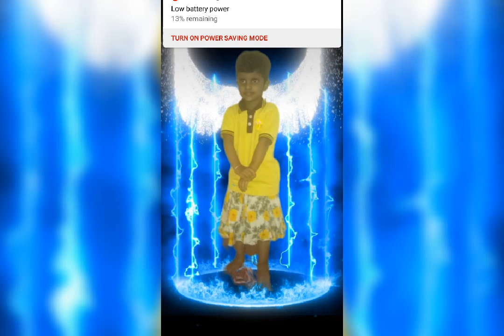Kids creative fun videos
1. BlackFriday (1.4B+ views)
2. CyberMonday (823M+ views)
3. HolidayShopping (542M+ views)
4. Thanksgiving (394M+ views)
5. ChristmasDecor (324M+ views
1. GodOfWarRagnarok (203M+ views)
2. CallOfDutyModernWarfare (144M+ views)
3. FortniteChapter4 (123M+ views)
4. MinecraftUpdate (104M+ views)
5. PS5Games (83M+ views)
1. MakeupTutorials (63M+ views)
2. WinterFashion (44M+ views)
3. HolidayBeauty (38M+ views)
4. SkincareRoutine (34M+ views)
5. HairCareTips (29M+ views)
1. FitnessMotivation (44M+ views)
2. HealthyRecipes (38M+ views)
3. MentalHealthAwareness (34M+ views)
4. YogaForBeginners (29M+ views)
5. WellnessTips (25M+ views)
1. SmartphoneDeals (29M+ views)
2. GamingLaptops (25M+ views)
3. TechNews (23M+ views)
4. AIUpdates (21M+ views)
5. CyberSecurity (19M+ views
1. TravelVlogs (21M+ views)
2. FoodieAdventures (19M+ views)
3. DIYHomeDecor (17M+ views)
4. PetCareTips (15M+ views)
5. ArtInspiration (13M+ views)
1. PersonalFinance (12M+ views)
2. MarketingTips (10M+ views)
3. Entrepreneurship (9M+ views)
4. EducationTechnology (8M+ views)
5. Sustainability (7M+ views